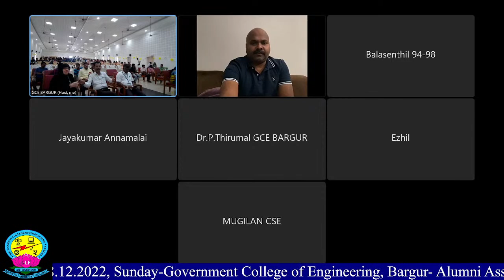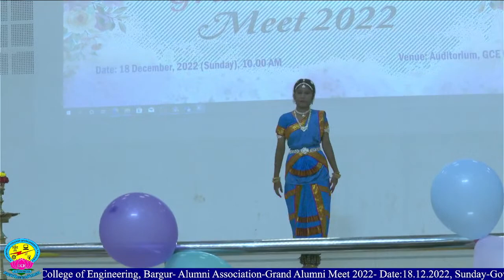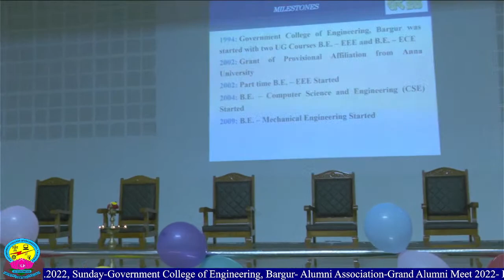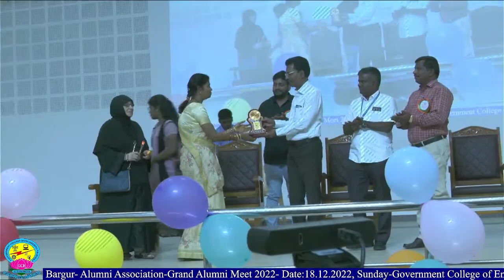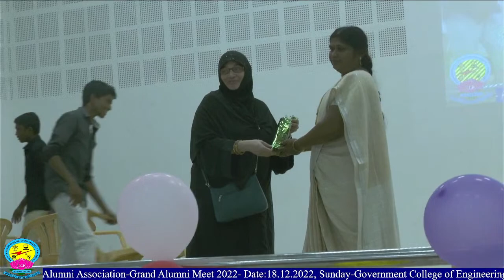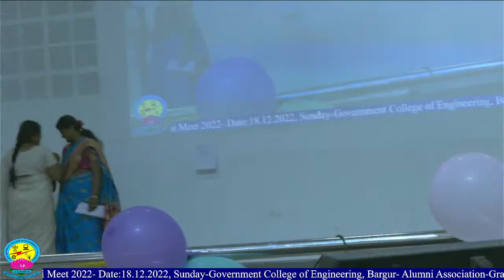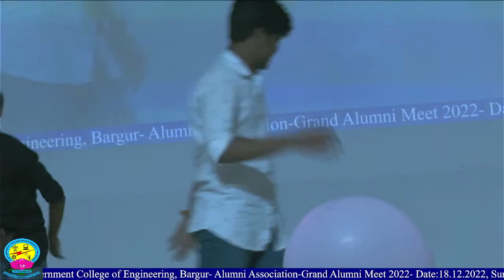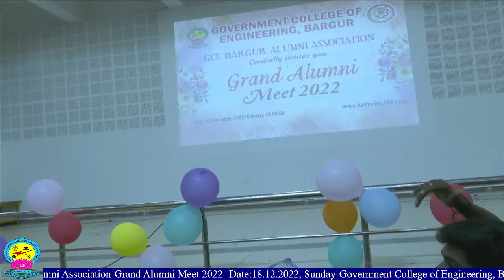GCE BARGUR's Grand Alumni Meet 2022